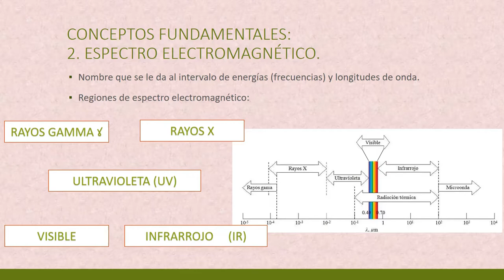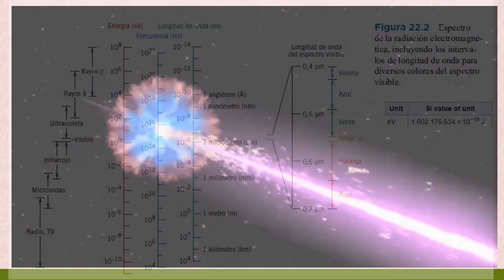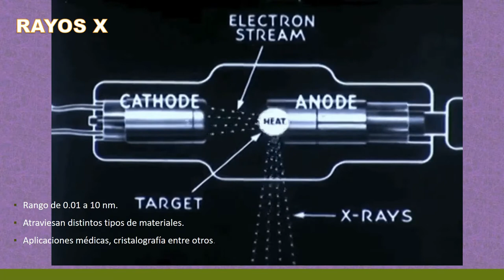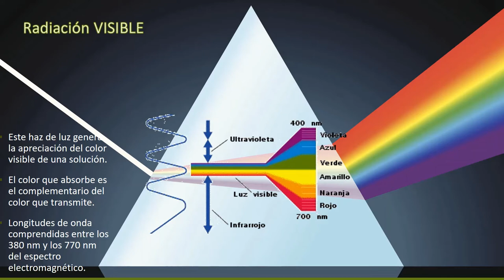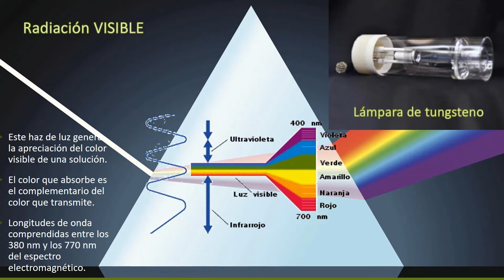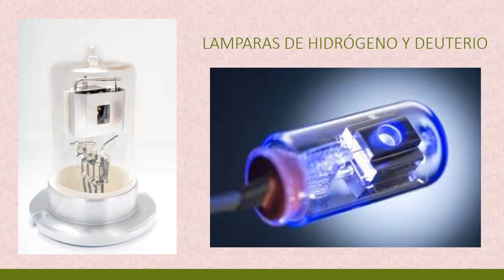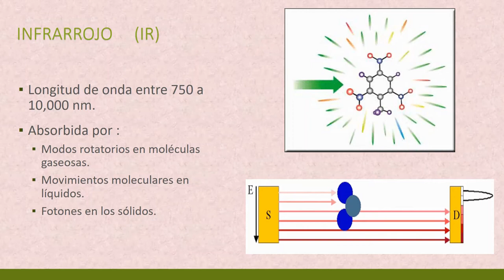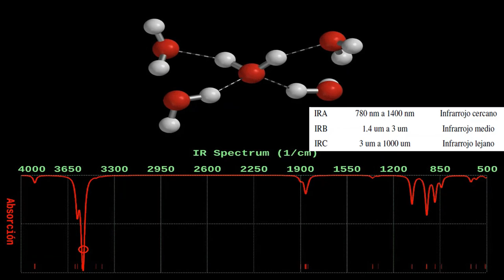Regiones del espectro electromagnético Espectrofotometría parte 4.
Explicación resumida de 5 regiones del espectro electromagnético:
Rayos gamma
Rayos X
Visible
Ultravioleta (UV)
Infrarrojo (IR)